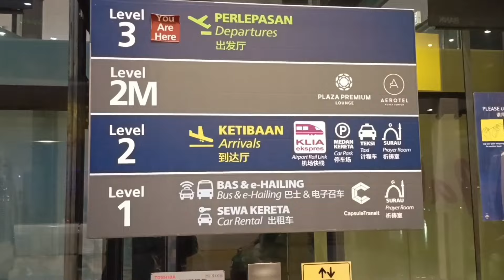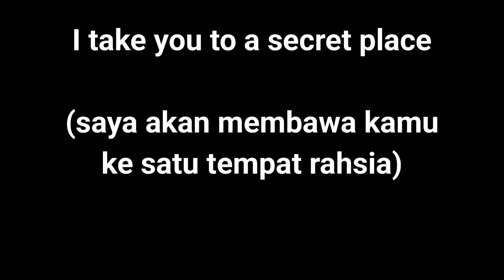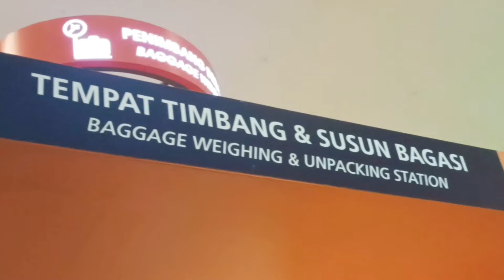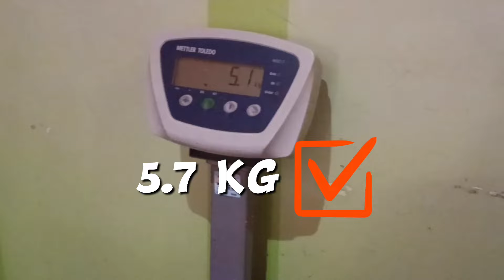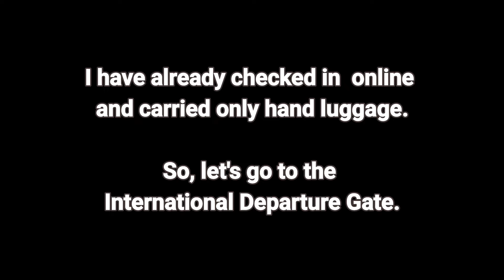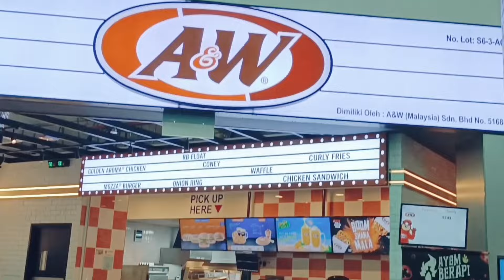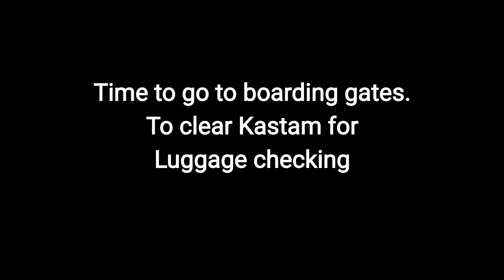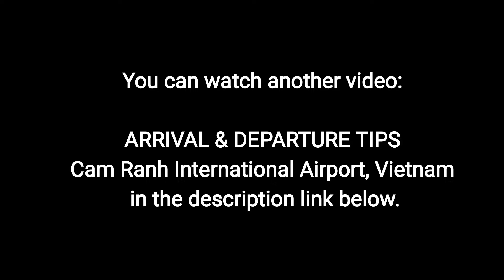KLIA 2 2024 : HOW TO CHECK IN until Boarding Flight| CARA CHECK in sampai naik pesawat KUALA LUMPUR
Pertama kali atau tak biasa naik flight? Tips video ini akan membantu kamu.
First time or seldom take flights? The tips in the video will be able to help you a lot.
Navigate Kuala Lumpur International Airport (KLIA2) with ease in our comprehensive guide! From check-in tips to where to find delicious food, we cover everything you need to know for a smooth journey. Discover hidden gems and essential travel tips to make your airport experience stress-free, including advice on luggage weight and boarding procedures.